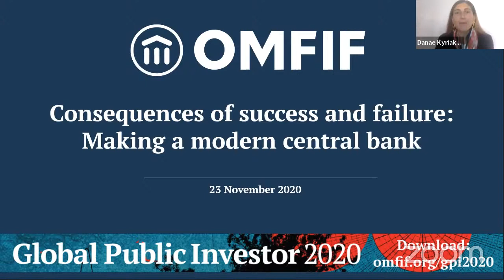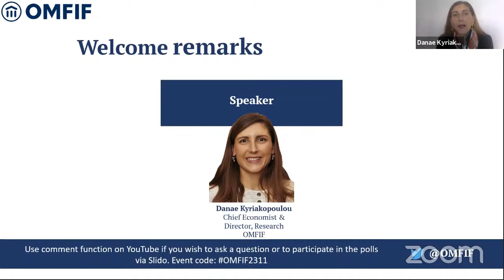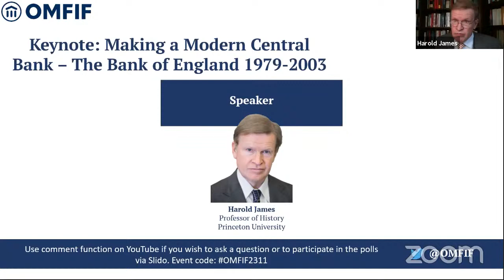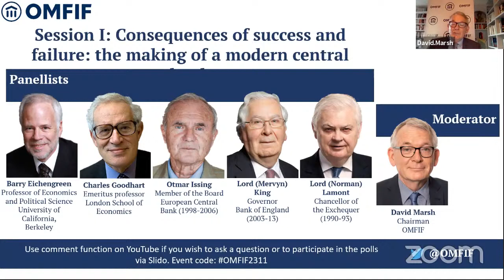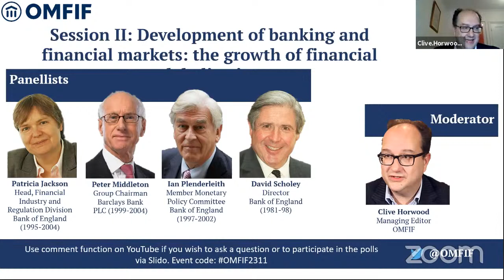Consequences of success and failure: Making a modern central bank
A two-decade series of upheavals at the Bank of England provided the background to a monetary and economic revolution that reverberates still through global finance today. . Harold James’ Making a Modern Central Bank examines the most turbulent period of change at the Old Lady of Threadneedle Street since its early years helping finance war with France after its foundation in 1694.

The OMFIF launch of the book brings together a host of characters to discuss the past successes and failures which contribute to the makeup of the current Bank of England. The session starts with how the Bank of England was shaped through the 1990s into 2000s, going onto discuss the separation of powers and ends by looking at how this impacts financial markets, then, now, and into the future.